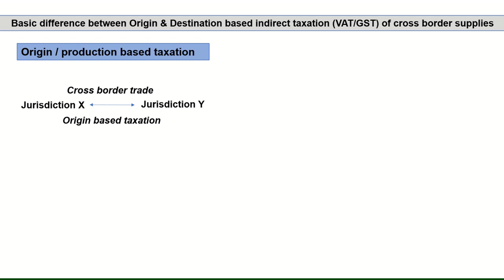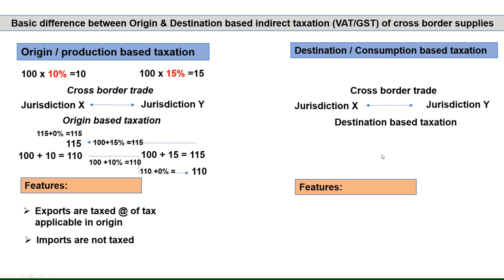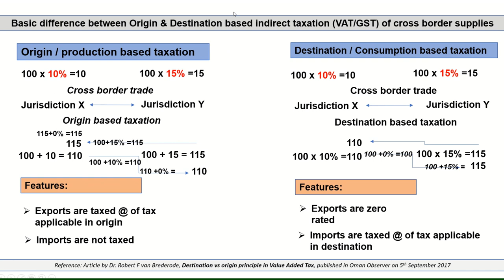Basic difference between Origin and Destination based indirect taxation-VAT on cross border supplies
This brief presentation explains basic difference, with respect to a principle of neutrality in VAT, between origin and destination based principles of indirect taxation on cross border supplies.